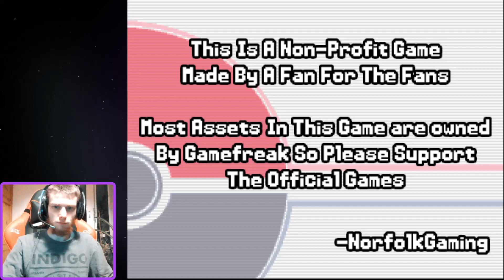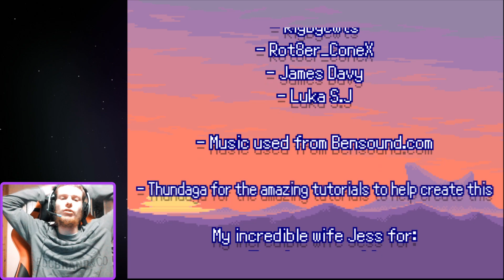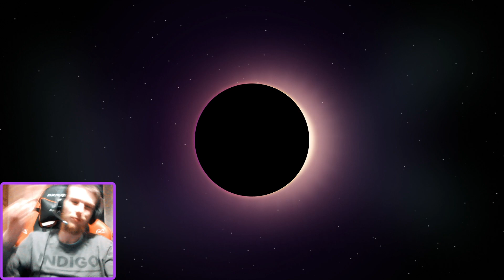Pokemon Royal Playthrough Part 23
So lets beat the League tonight and here are the